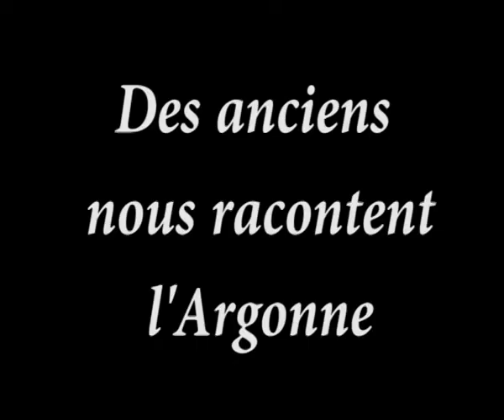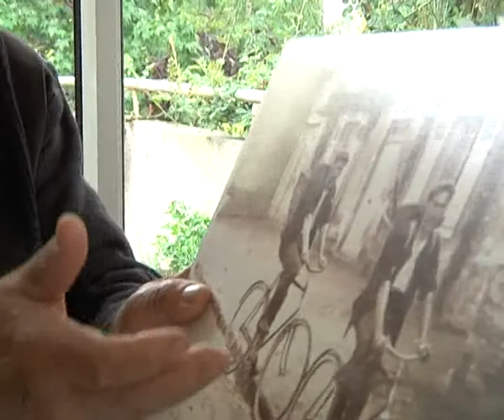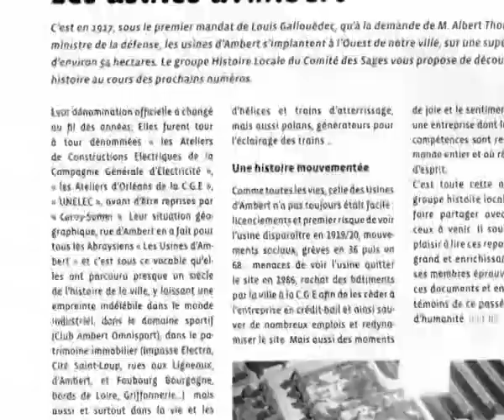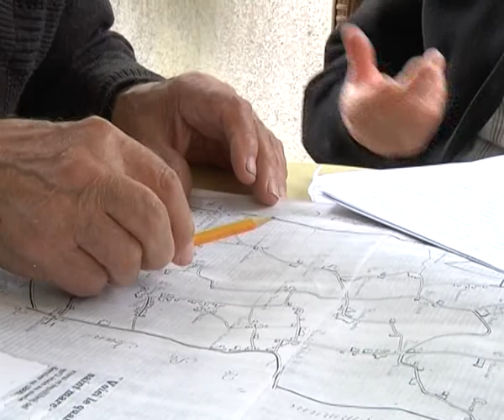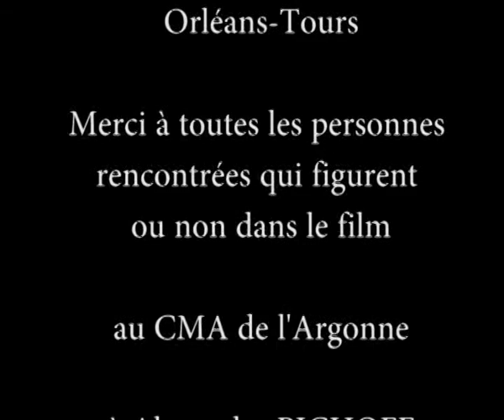Des anciens nous racontent l'Argonne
Film réalisé par les élèves de l'option cinéma de première du lycée St Paul Bourdon Blanc en 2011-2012 autour de l'histoire du quartier de l'Argonne à Orléans.